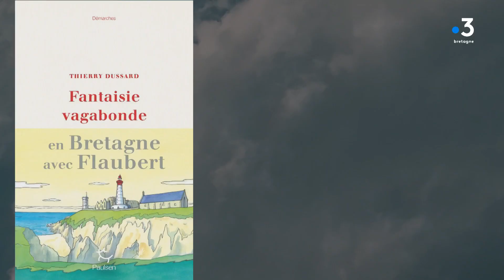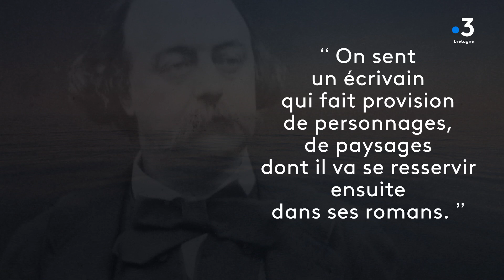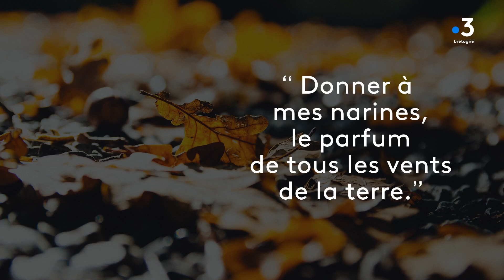4ème de couverture de la Bibliothèque Vagabonde avec Thierry Dussard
Dans la Bibliothèque Vagabonde de France 3 Bretagne, Thierry Dussard présente son dernier livre "Fantaisie vagabonde" (Paulsen) sur les traces de Gustave Flaubert en Bretagne.

N.Rossignol/J.Stephan/D.Dallemagne/P.Le Guern/ A.Grall